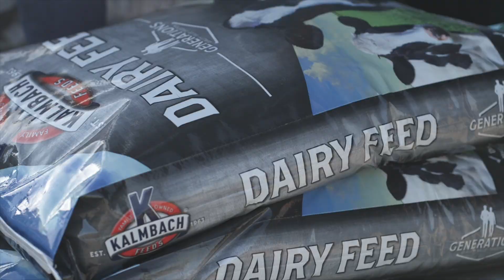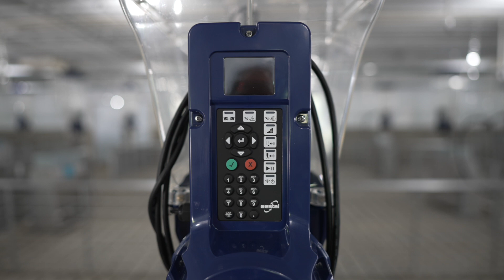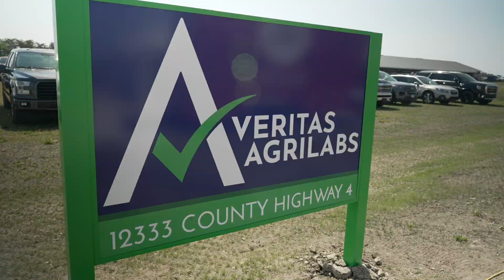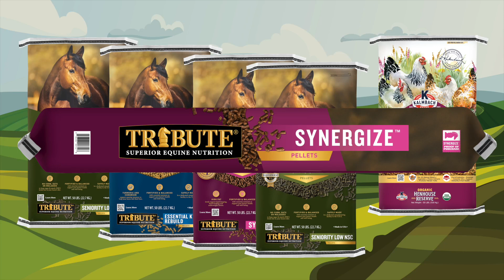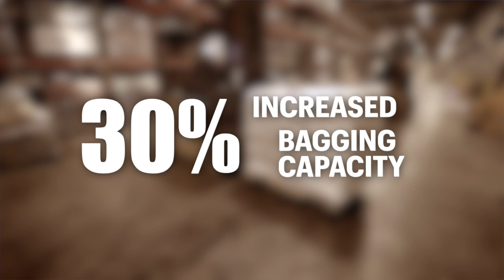What's New at Kalmbach Feeds? 2024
Kalmbach Feeds strives to go the Extra Mile to keep our promise to our customers. These are the new projects that we have invested in the last year, or are ongoing into 2024. We have invested in 2 new research facilities. Our new swine research facility gives us great tools to find ways to lower feed costs and increase performance for our commercial and retail swine customers. Our equine research facility, "TERIC", will be used to enhance our nutrition knowledge for @TributeEquine  Tribute Equine Nutrition products, so that you can be sure your horse is receiving the best nutrition possible.  Veritas Agri-labs was built this year to make sure we have the most accurate ingredient and final product testing, in a timely manner.

Two new poultry feeds have joined our lineup: Chickhouse Reserve® and Organic Henhouse Reserve®.

Chickhouse Reserve® textured chick feed is a complete starter/grower feed made with whole seeds and vegetables formulated to meet all the nutritional needs of chicks.

Organic Henhouse Reserve® is a complete, USDA-certified organic chicken feed formulated to meet all the nutritional requirements of laying hens.  If you are looking for organic poultry feed, Henhouse Reserve is a great organic chicken feed that gives an organic option in that textured chicken feed

 @TributeEquine has added 3 exciting new products to the lineup: Synergize®, Seniority® Low NSC, and Essential K® Rebuild.

Synergize™, a  high fat (13%), low sugar and starch (NSC) feed for hard-keeping and hard-working horses.

Check out Seniority™ Low NSC! This premium 10% NSC horse feed is ideal for horses of all ages needing a low sugar & starch diet.  This product may have "Seniority™" in its name, but don't think of it only as a senior horse feed. It is designed for any horse needing a low nsc equine feed.

Essential K® Rebuild is a low-sugar and starch ration balancer formulated with chromium and turmeric to help post-exercise recovery in performance horses.

We are also reinvesting in the business to make sure we can continue to meet our customer needs and maintain service. We've added 2 additional bagging lines.

For our dairy and other ruminant customers, we are expanding one of our facilities so that we can double our bulk dairy feed capacity. We will be adding additional ruminant nutritionists to the Kalmbach Feeds team.

Because of the added products and manufacturing capacity, we are currently adding and additional 110,000 square feet of warehouse space.

Kalmbach Feeds purchased Ware Milling in Mississippi and will be providing an expanded selection of Kalmbach Feeds products in the south.

Kalmbach Feeds delivery drivers drove over 17 million miles in 2023.

As part of our stewardship commitment, the 10 megawatt solar field came online in 2023, and provides 30% of Kalmbach Feeds' energy needs.